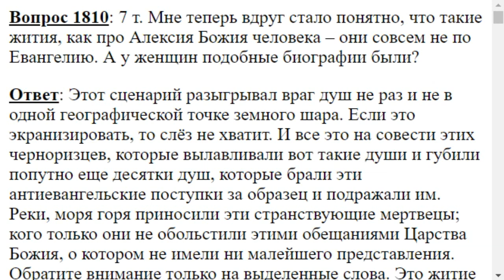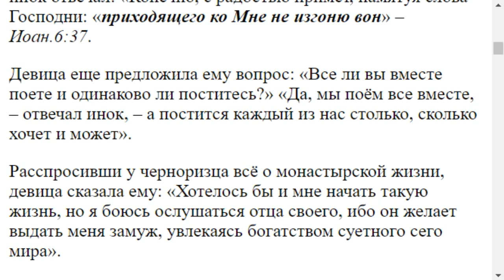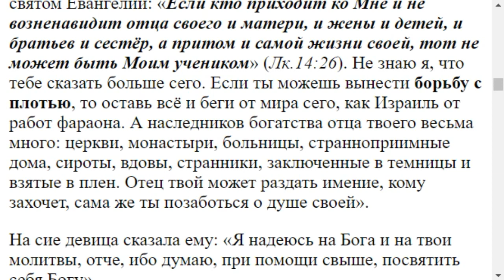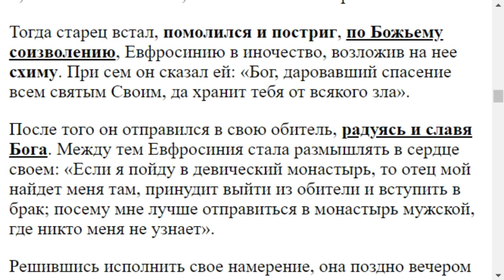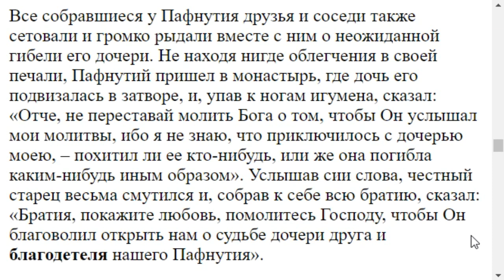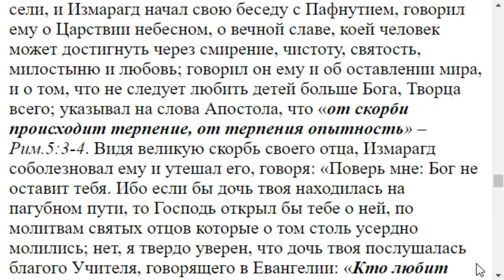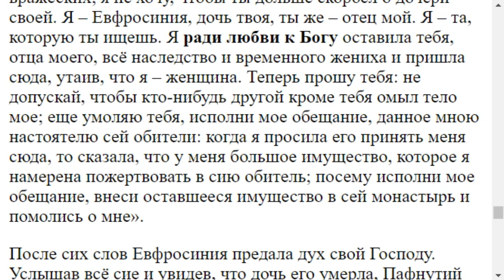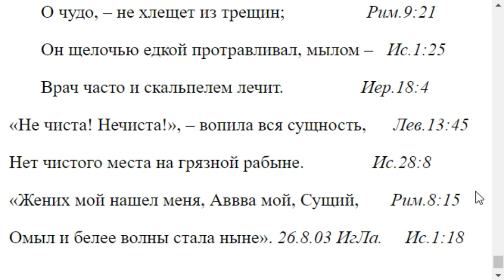1810. Житие Евфросинии было не по Евангелию?